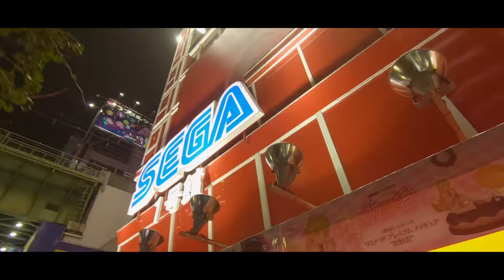Japan Cinematography | Osaka, Kyoto, Tokyo, Hakone ,Mt. Fuji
A cinematic montage of our trip to Japan.  A country full of rich culture, amazing food, and breath taking architecture.  Vlogs are up!

Amazon CA:
Gopro hero 7
Gopro hero 8
Gopro Max
Saramonic SR-XM1 Mic
Rode Wireless GO
Ulanzi V3 GoPro case
Ulanzi Tripod
Ulanzi gopro max case
Telesin Selfie stick
Mavic Mini Freewell Filters
Sandisk 64gb Micro SD
Sandisk 128gb Micro SD
Sandisk 256gb Micro SD
Sandisk 400gb Micro SD

Amazon US:

Gopro hero 7
Gopro hero 8
Gopro Max
Saramonic SR-XM1 Mic
Rode Wireless GO